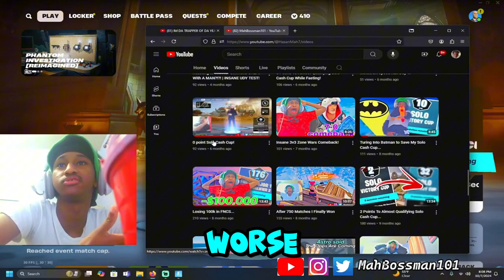Pro Controller Player Takes Over Solo Cash Cup!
BEST FORTNITE CONTROLLER PLAYER IN THE NATION SHOWS OFF HIS LEGENDARY SKILLS ROAD 2

Fortnite servers down so running up gta road 2 10k subs

OMG OMG OMG FREE AT LAST FINNALLY UNBANNED NEW FORTNITE SEASON

NOT ABLE TO PLAY NBA2K23 AS I CANT AFFORD IT SO WE ON FORTNITE YESSIR

WATCH ME WIN THE FORNITE HYPE CUP ON CONTROLLER